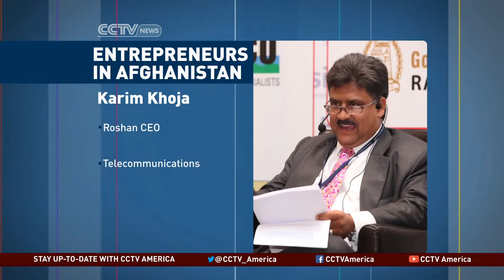Entrepreneurial Spirit Alive in Kabul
Sean Callebs reports from Kabul, Afghanistan where hundreds of tech and business savvy people are taking risks, not just for the money, but because they're committed to Afghanistan's economic development.